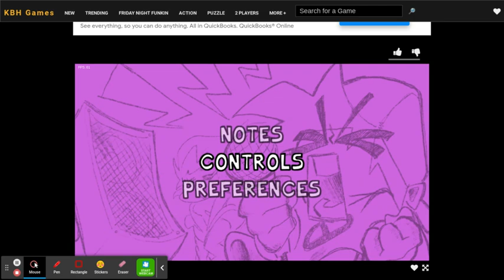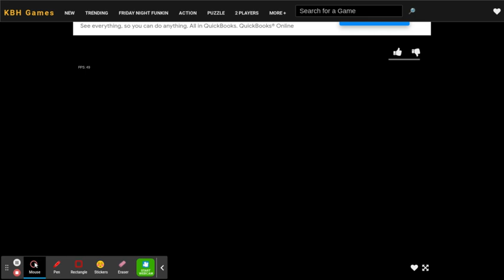FNF VS BENDY WERE FUUUUUUU...